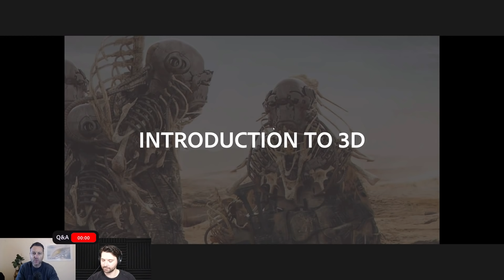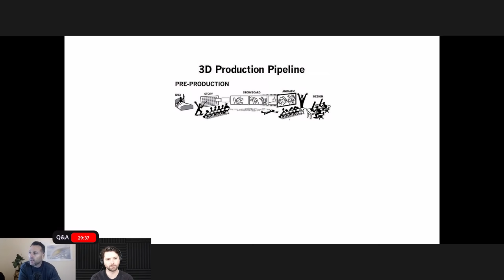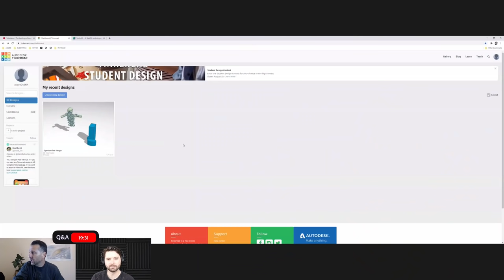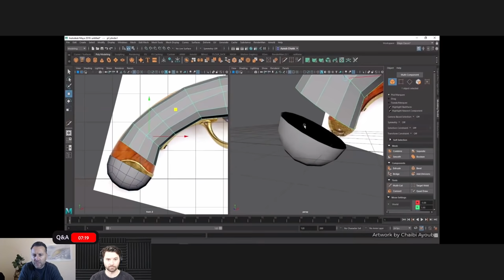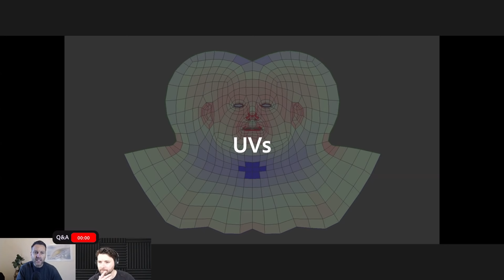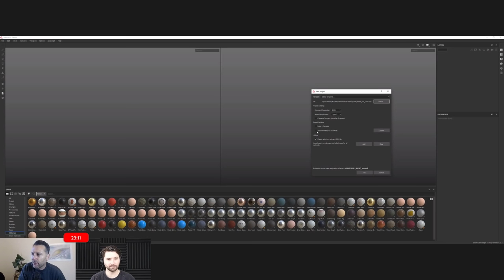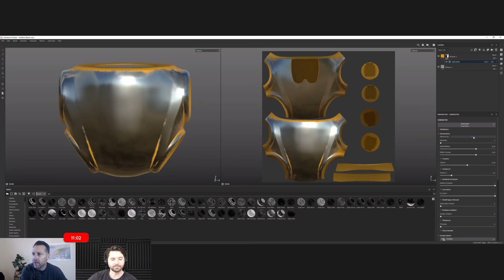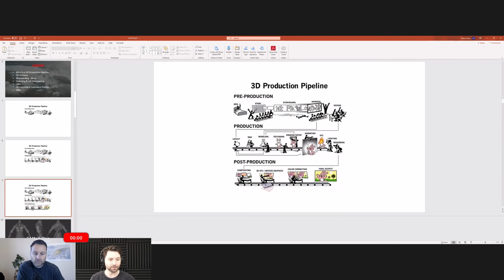Getting Started in 3D with Alwyn Hunt - 1of 4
Alwyn Hunt works as a Sales Business Developer within the 3D & Immersive division of Adobe.

He worked as a character texture artist in the visual effects industry for over 20 years. He has worked at a number of studios around the world including Sony Imageworks, MPC, DNEG, Animal Logic, RSP and Weta Digital. His main film credits include Harry Potter, Watchmen, The Wolfman, Alice in Wonderland, John Carter, The Hobbit 1 & 2, Logan, Thor: Ragnarok, Tomb Raider & and more recently Game of Thrones. Alwyn has a passion for the industry and an interest in helping create pathways for emerging artists into leading studios globally.

In this series, you'll how to start working in 3D from scratch including:
• A basic intro into 3d
• How to get started in 3D
• Understanding how a 3D pipeline works

Chapters:
00:00 — Start
02:14 — Introduction
07:10 — Alwyn's Demo reel
10:08 — Agenda
12:33 — Let's get started... in 3D!
41:54 — Q&A